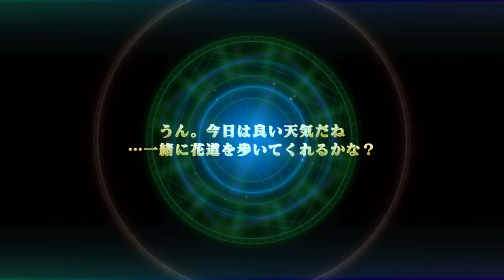[エバーテイル］エバゼロ#28 月2回恒例の源泉とガチャやっていきます！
エバーテイル 動画です！

エバゼロの続編になります！